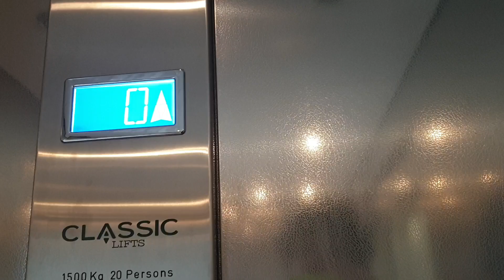2003 Independent (Modernised 2014 by Classic) Lift @ Rotherham Central Car Park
Serial Number - IL443/CL1102